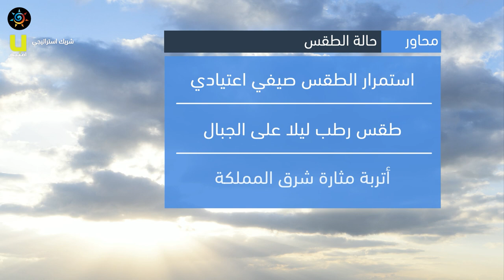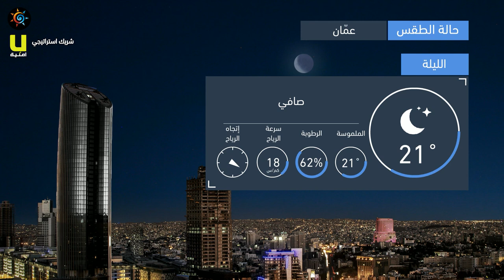طقس العرب - الأردن | النشرة الجوية الرئيسية | الثلاثاء 2020/7/7